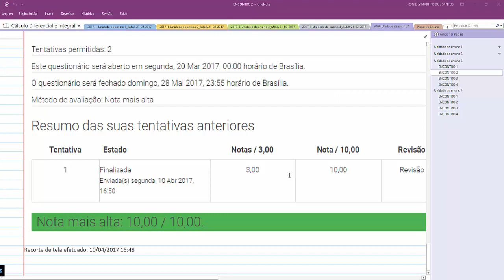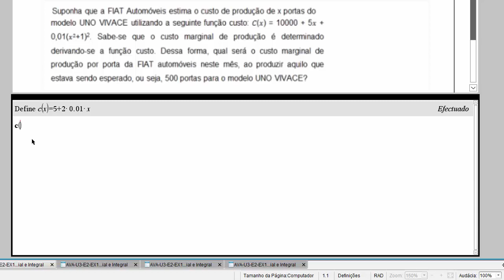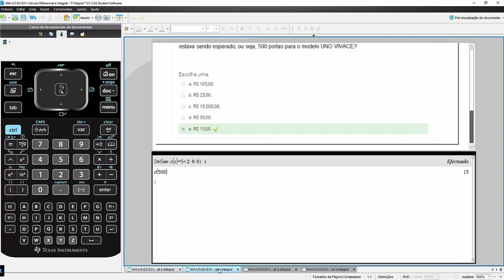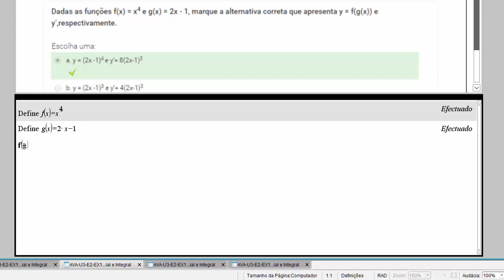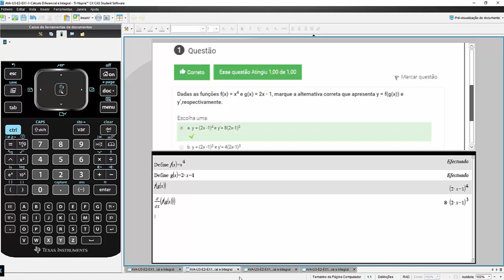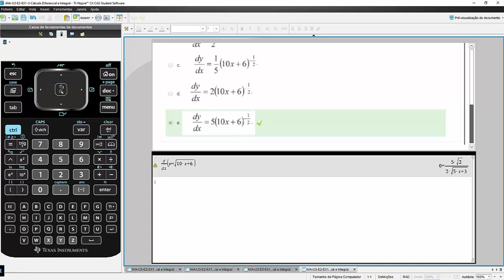AVA U3 E2 EX1a3 Cálculo Diferencial e Integral